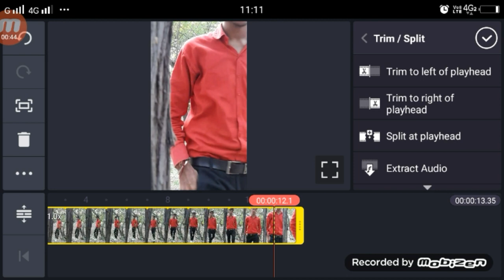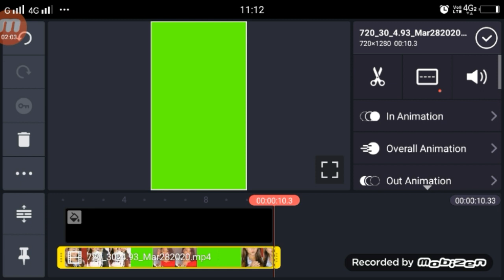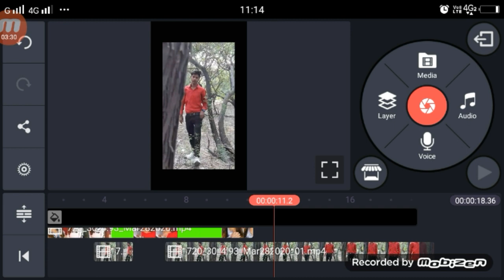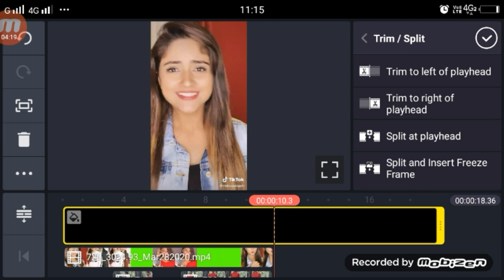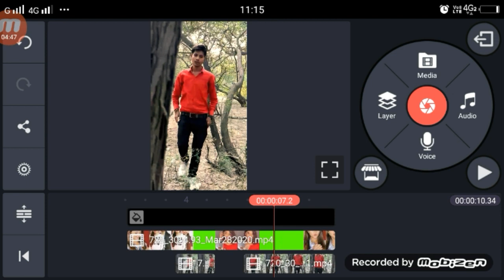Mohabbat Se Nahi Waqif TikTok Girl VFX Tutoria Slow Fast Mo TikTok Technical Shailendra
►Hi

1.  TikTok New Trend Video
2. TikTok New Trend Video
3 TikTok New Trending VFX Tutorial
4 TikTok Video Tutorial
5 TikTok Trending video Tutorial
6 TikTok New Trending VFX Tutorial
7 TikTik Tutorial
8 TikTok Editing Video

My Camera :-
My Mic :-
My Tripod :-. . .